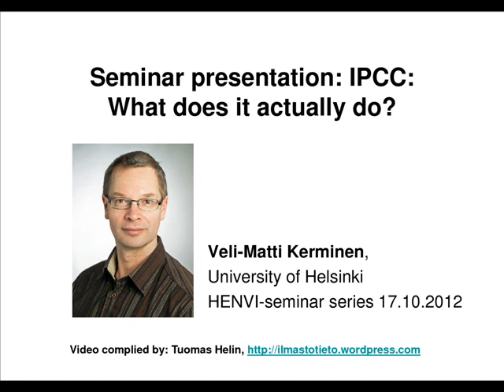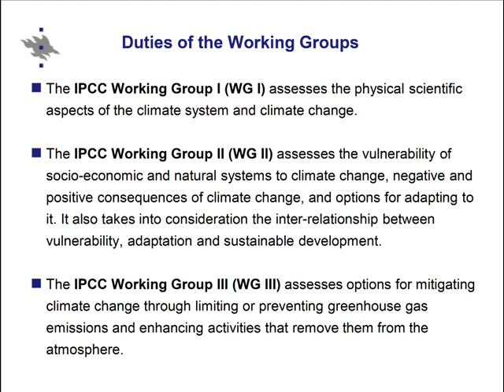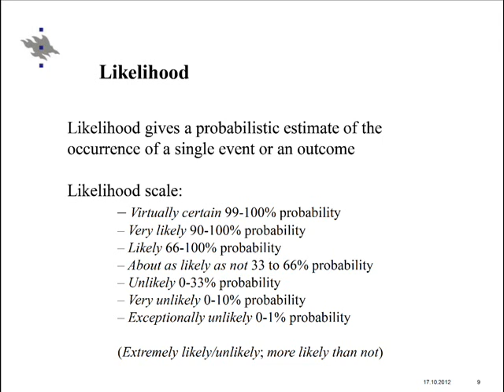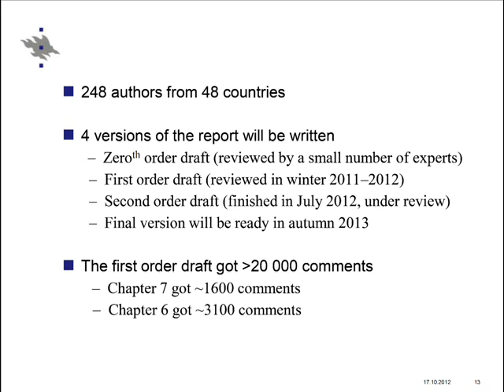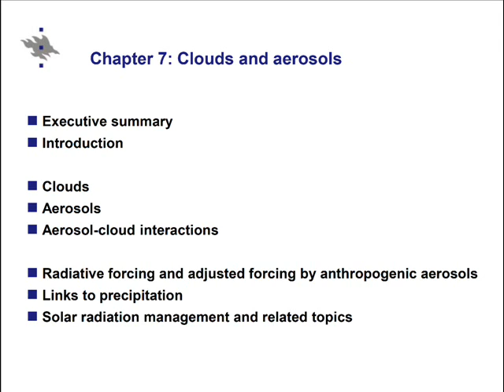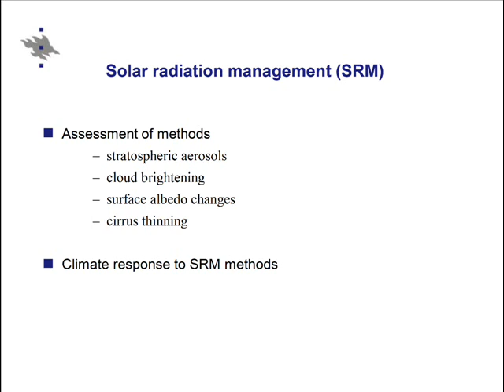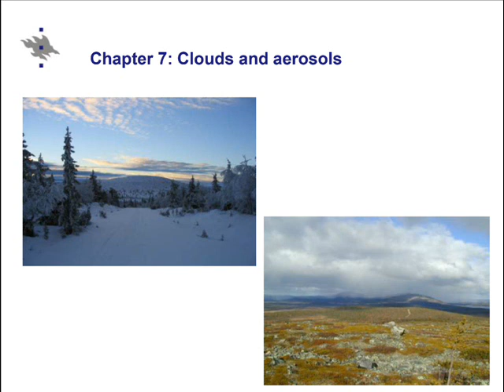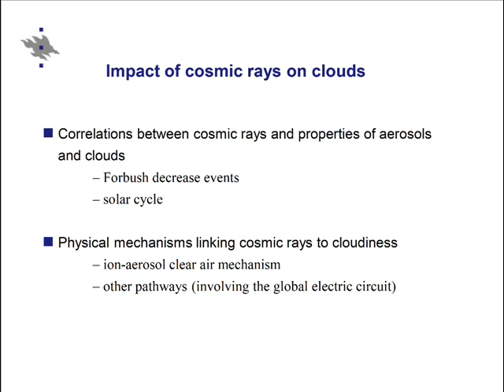Veli-Matti Kerminen: IPCC (Intergovernmental Panel on Climate Change): What does it actually do?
Seminar presentation in HENVI-seminar series 17th October 2012. Helsinki University Centre for Environment (HENVI) runs the Seminar Series Current Trends in Environmental Research. The theme of the seminar series for autumn 2012 was Controlling climate change. Full program: